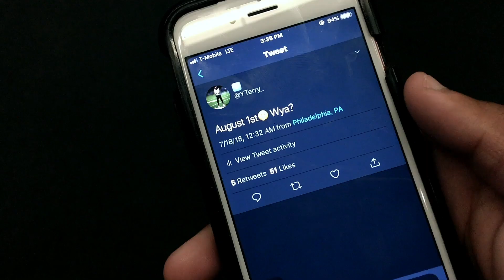Yusuf Terry Signing Day Commitment Video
Yusuf Terry, a wide receiver with Imhotep Institute Charter High School, reveals his college of choice on Signing Day, Aug. 1, 2018. He had offers from Baylor University, Rutgers University and West Virginia University.